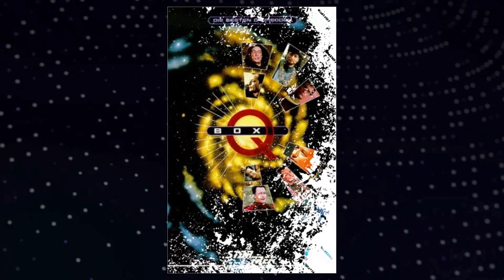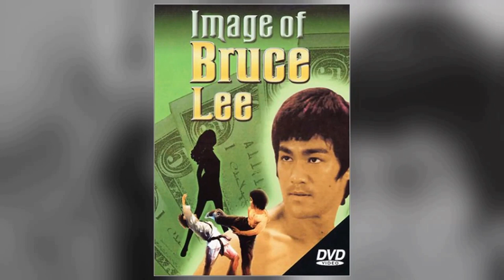Wanted: Dead or Alive TV Series - Prepare to Be Let Down: The Insane Story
Steve McQueen as Josh Randall
Wright King as Jason Nichols
Olan Soule as Bartender
Mort Mills as Clark Daimler
Jean Willes as Dora Gaines
Warren Oates as Billy Clegg
John Cliff as Dixon
Than Wyenn as Elkins
Joseph V. Perry as Black Horse
Bill Quinn as Bartender Mitch
William Schallert as Craig the Bartender
Alan Wells as Blacksmith
John Dehner as Abraham Saxon
Gloria Talbott as Adelaide Bender
Robert J. Wilke as Ben Hooker
John Litel as Asa Morgan
Steve Brodie as Chester Miller
Vaughn Taylor as Curtis Paine
James Coburn as Henry Turner
Lewis Charles as Galt
Dave Willock as George Goode
Richard Devon as Freighter Jack
Willis Bouchey as Col. Bradley
Sam Buffington as Abb Crawford
Walter Sande as Sheriff
Jan Brooks as Barbara Decker
Chuck Hayward as A Rider
Dabbs Greer as Bartender
William Phipps as Al Hemp
James Burke as Sheriff Blore
Steve Darrell as Senor Rubiro
Mark Allen as Blacksmith
John Harmon as Bartender
Russ Bender as Sam Cameron
Kasey Rogers as Francie Keene
Vince Deadrick Sr. as Ken
Hugh Sanders as Sheriff
John Damler as Constable
Mike Ragan as Bounty Hunter
Everett Sloane as Mr. Walker
Fay Spain as Amy Williams
Anthony Caruso as Father Miguel
Jimmy Lydon as Dan Murdock
Eduard Franz as Bayard Cole
Dick Foran as Frank Koster
Edgar Buchanan as Chester Blake
Barry Kelley as Sheriff John Holmes
Ralph Bell as Phil Richards
Tom Drake as Johnny Haywood
Virginia Gregg as Amanda Summers